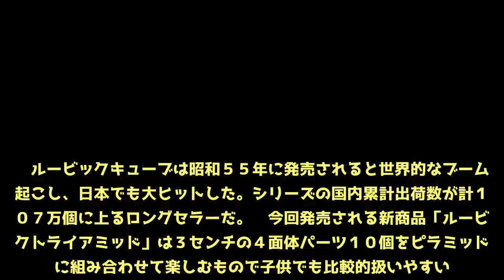ルービックキューブシリーズ１０商品を発売 ピラミッド作る「ルービックトライアミッド」も新発売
バンダイ子会社のメガハウスは２９日、立体パズル「ルービックキューブ」シリーズの新商品２点を含む１０商品を６月下旬から順次発売すると発表した。平成３２年度末までの３年間で１５０万個を販売する目標を掲げた。　ルービックキューブは昭和５５年に発売されると世界的なブームを起こし、日本でも大ヒットした。シリーズの国内累計出荷数が計１３０７万個に上るロングセラーだ。　今回発売される新商品「ルービックトライアミッド」は３センチの４面体パーツ１０個をピラミッド状に組み合わせて楽しむもので子供でも比較的扱いやすい。税別価格は１８００円。また、競技でも使用できる「ルービックスピードキューブ」（税別価格３０００円）も新発売する。　ピースの色を６色に増やしてリニューアルした「ルービックスネーク」（税別価格１８００円）のほか、通常のルービックキューブなどスタンダードタイプの商品６種類はパッケージを一新して売り出す。